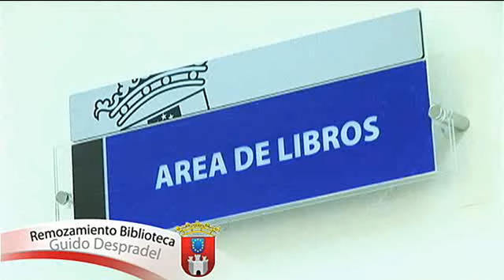INFOMERCIAL ALCALDIA MUNICIPAL 25